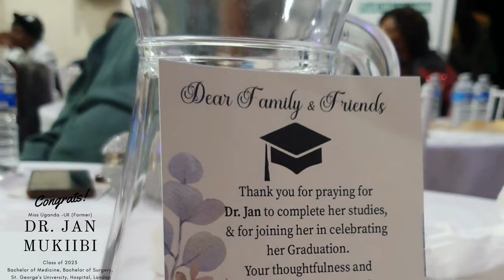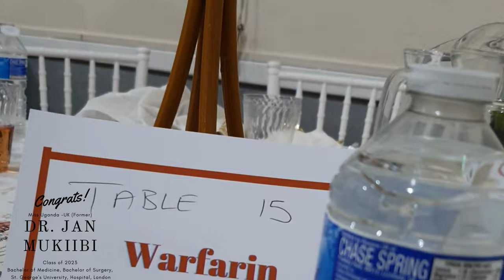Miss Uganda -UK, Dr. Jan Mukiibi graduates with Bachelors of Medicine, Bachelors of Surgery.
Miss Uganda -UK, Dr. Jan Mukiibi graduates with Bachelors of Medicine, Bachelors of Surgery from St. George's University Hospital, London. Dr. Jan is also the Buganda Tourist Ambassador and also carries out an assortment of charitable activities both in the UK and Uganda.